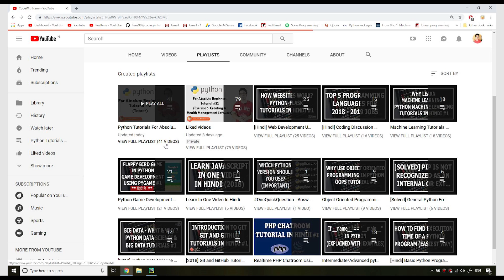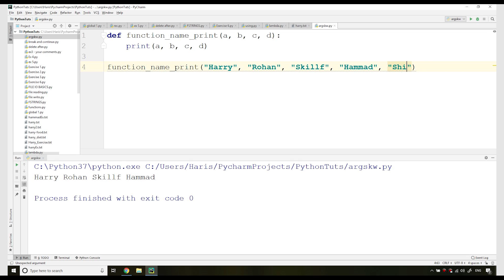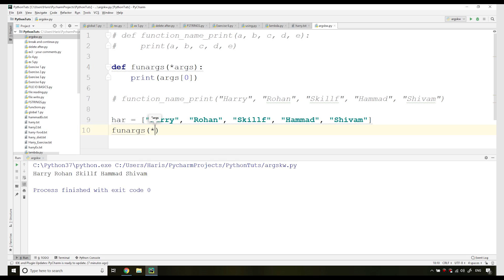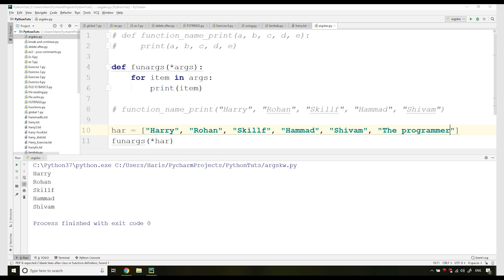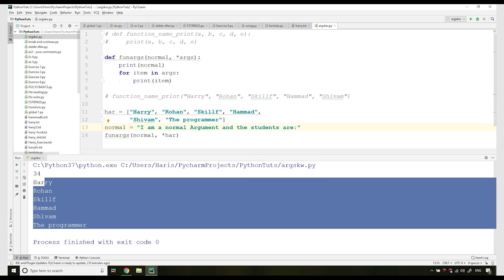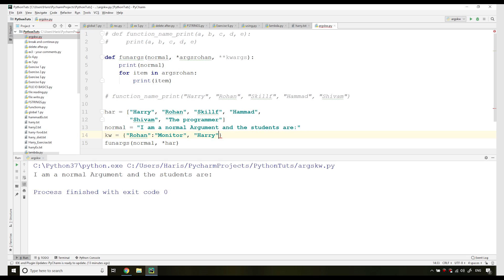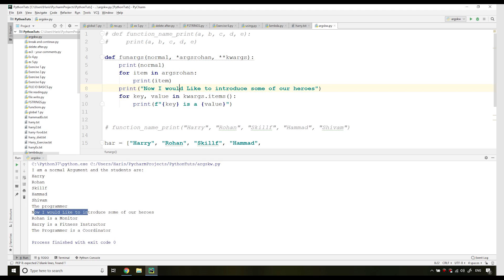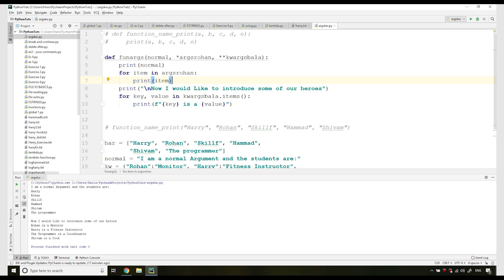*args and **kwargs In Python | Python Tutorials For Absolute Beginners In Hindi #41